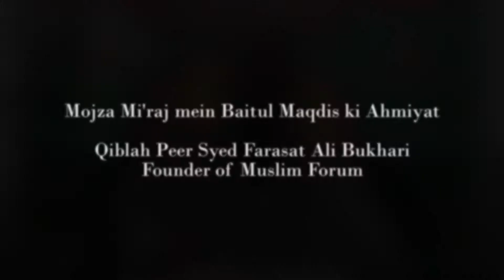229 - Mojza Mi'raj mein Baitul Maqdis ki Ahmiyat